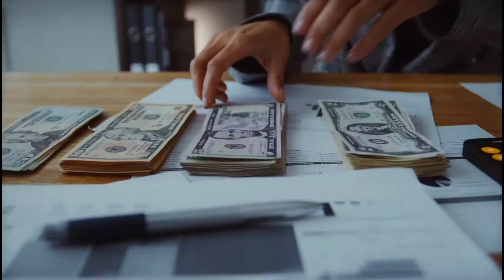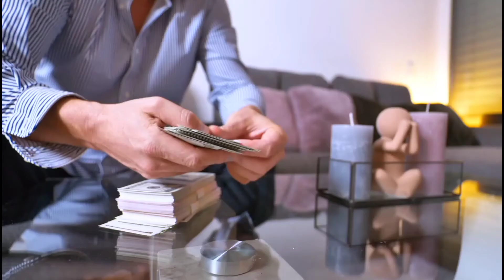Lamborghini Luxury Lifestyle! Best Motivational Video!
“If something is important enough, even if the odds are against you, you should still do it.” – Elon Musk

Plan Video: Lamborghini Luxury Lifestyle! Best Motivational Video! luxury